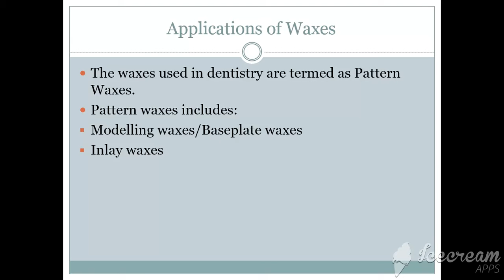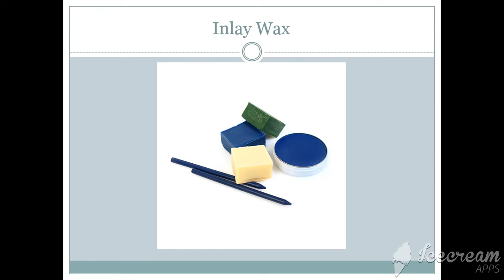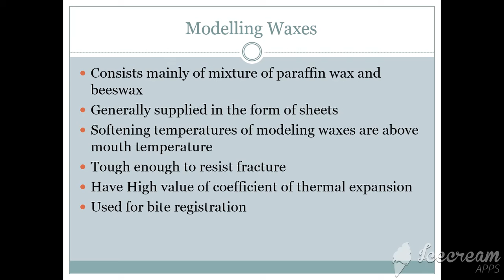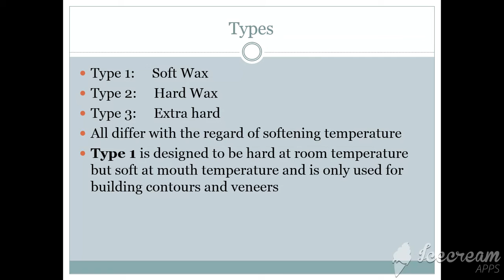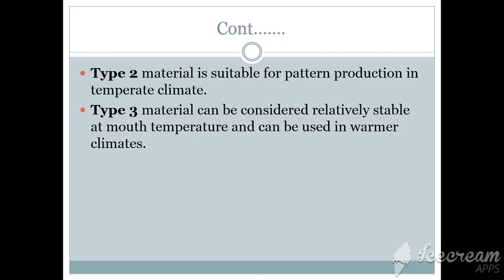dental waxes 5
the continuation of dental waxes part 4...